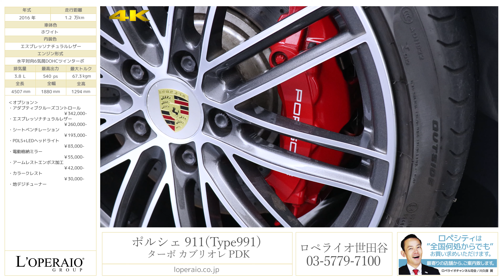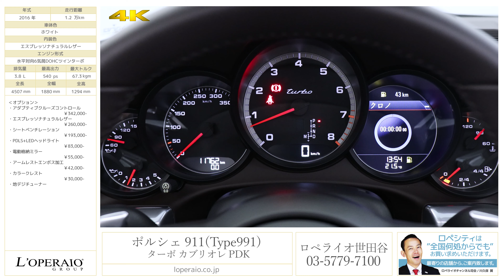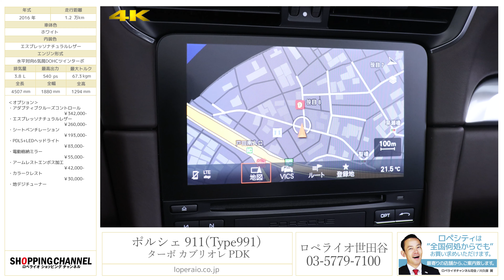ポルシェ911(Type991) ターボカブリオレ PDK 2016年式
ホワイト/エスプレッソナチュラルレザー、左ハンドル、正規ディーラー車、MTモード付7AT、純正PCMナビゲーション、スポーツクロノPKG、純正20インチアルミホイール【新車保証R1年11月迄】

お洒落なエスプレッソナチュラルレザーが魅力的の「991ターボカブリオレ PDK」が入庫致しました！2016年にマイナーチェンジし、エンジンスペックとデザインが変更され、立体的になったテールライトが人気となっている現行モデル！今回のモデルから今までオプションだったシートヒーターやスポーツデザインステアリングなどが標準装備となり、更にこちらのターボのモデルには、必須オプションのスポーツクロノパッケージや、BOSEサウンドシステム、PDLSも標準装備です！！走行距離は僅か12,000km、他にもベンチレーターやアダプティブクルコン等嬉しいオプションも多数装備！大変お得な1台を是非この機会にご検討下さい！！

‹オプション›
・アダプティブクルーズコントロール \342,000-
・エスプレッソナチュラルレザー ￥260,000-
・シートベンチレーション \193,000-
・PDLS+LEDヘッドライト \83,000-
・電動格納ミラー \55,000-
・アームレストエンボス加工 \42,000-
・カラークレスト \30,000-
・マルチファンクションヒーテッドステアリングホイール \0-

‹ターボ標準装備›
・20インチ911ターボアルミホイール
・LEDヘッドライト(PDLS)
・ポルシェアクティブエアロダイナミクス(PAA)
・フロントスポイラーリップ
・ターボデザインツインテールパイプ(クローム仕上げ)
・BOSEサウンドシステム
・前後パークセンサー(バックカメラ付き)

‹標準装備›
純正PCMナビゲーション、２０インチアルミホイール、レッドキャリパー、LEDヘッドライト(PDLS)、ＬＥＤ前ポジションランプ、ＬＥＤ後コンビネーションランプ、シルバー５連メーターパネル、フルサイズエアバック、イモビライザー、キーレス、オートエアコン、断熱ガラス、リトラクタブルリヤスポイラー、アルカンタラルーフライニング、モデルロゴ入りドアシールガード、電子式パワステ、電子式サイドブレーキ、ロックナット、ＡＢＳ、シートヒーター、スポーツクロノパッケージ、スポーツデザインステアリング、前後パークセンサー(バックカメラ付)、BOSEサウンドシステム、PASM

‹主要諸元›
3.8L 水平方向6気筒DOHC 540ps/67.3kgm 全長4510×全幅1910×全高1295mm